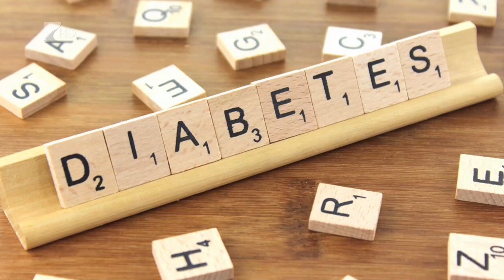Egyre több a cukorbeteg gyermek - Kölcsey Tv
Megháromszorozódott az 1-es típusú diabéteszes gyermekek száma az elmúlt harminc évben - derül ki a Semmelweis Egyetem kutatásából.
Az egyes típusú, vagyis a vele született cukorbetegség egyre több gyermeket érint, és már csecsemőkortól jelentkezhet. Fontos a betegség korai felismerése és kezelése, melyhez nagy segítséget nyújt az inzulinpumpa, amely a legkisebb gyermekek inzulin adagolását könnyíti meg.